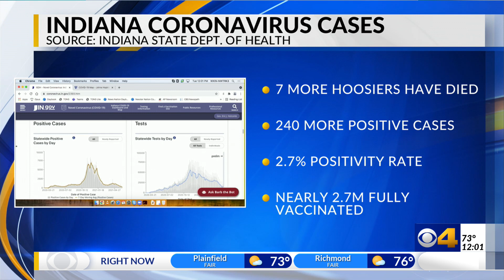Latest COVID-19 numbers from Indiana